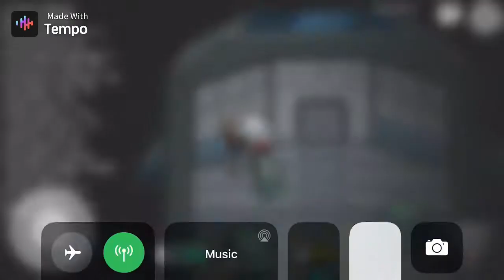Among us|clutch from bad imposter teammate